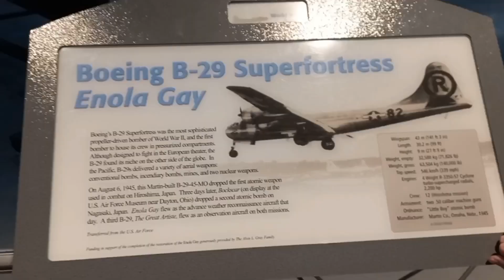Fighter Plane B-29 , Fortress Changed the WWII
B-29 Fortress , Changed the entire world in few seconds